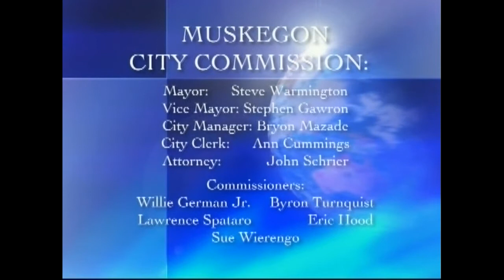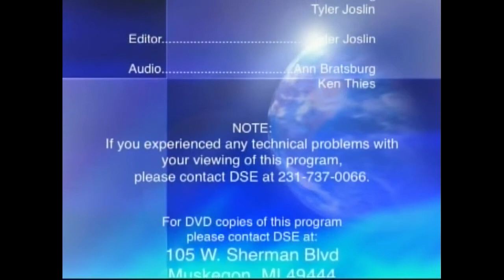Muskegon City Commission - March 13 2012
DSE-TV's recording of the Muskegon City Commission Meeting: March 13, 2012. This meeting includes city officials making new decisions on business and public policies, recommending changes and growth, and acting as liaisons between the city and the community.